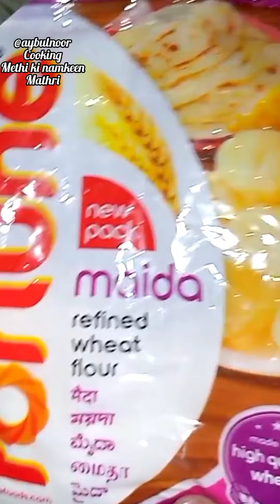Methi Mathri Namkeen Market me bikne wali mathri ghar me#banaye@aybulnoorke#sth😄short reel viral